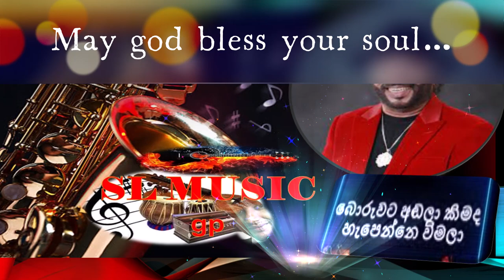Saima Cut Wela Song / සයිමා කට්වෙලා / Sunil Perera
ලෝකයේ හොඳම විවේකී සංගීතයේ නිවහන වන “SLMUSICgp” සිංහල සංගීතයට සාදරයෙන් පිළිගනිමු
අපගේ අරමුණ හා ආශාව වන්නේ ඔබට විවේකීව, යහපත් ජීවිතයක්, මානසික ආතතිය අඩු කිරීමට සහ මානසික සෞඛ්යය වැඩි දියුණු කිරීමට උපකාර කිරීමයි